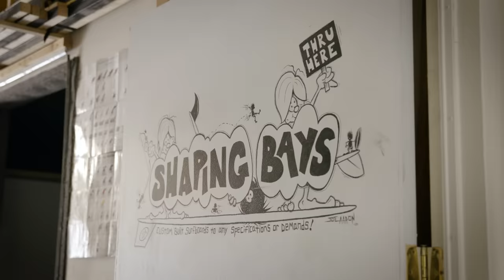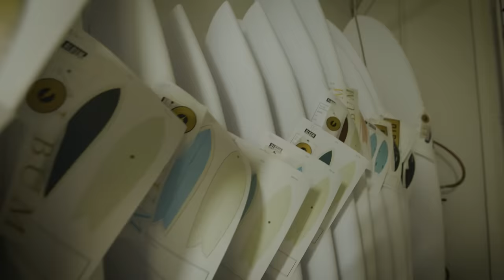Ep: 3 Electric Acid Surfboard Test With Mick Fanning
Hayden Cox and Peter Schroff bury the chainsaw and shape a 5'8" that, at first look, Mick Fanning isn't quite sure about, while Matt Parker and Joe Falcone team up for this season's most difficult shaping assignment.